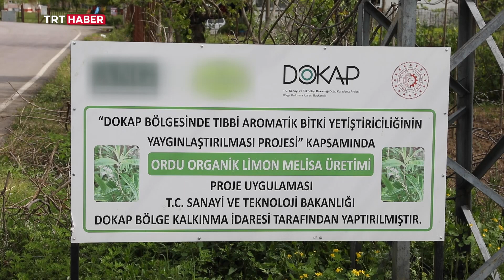Tıbbi ve Aromatik Bitki Yetiştiriciliğinin Yaygınlaşması Projesi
ENDEMİK BİTKİLER KORUMA ALTINDA

DOKAP Bölge Kalkınma İdaresi Başkanlığı eliyle hayata geçirilen Tıbbi ve Aromatik Bitki Yetiştiriciliğinin Yaygınlaşması Projesiyle, 9 ilde 400 üreticiye eğitim verildi.

Karadeniz'in endemik bitkileri yok olmaktan kurtuldu, çiftçilere kazanç kapısı oldu.